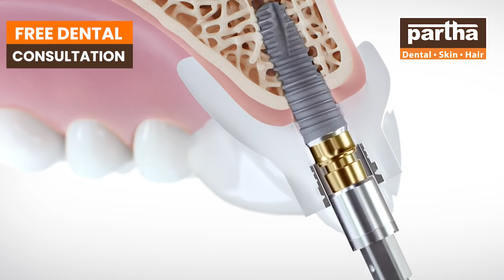Bangalore Free Dental & Free Hair Consultation Partha Dental Skin Hair Clinic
Free Dentist & Free Hair Appointment at the Best Dental & Hair Clinic near you

Dr Kalpana
Parthadental
Dental care
Thin hair
Best dental @ Bangalore
Hair fall
Hairline
Hair density
Hair transplant
Hair products
Smile improvement
Teeth whitening
Brushing
Yellow teeth
Cavities
Black spots on teeth
Dental floss
Chewing problem
Broken teeth
Smile design
Gaps between the teeth
Irregular teeth
Crooked teeth
Clips
Braces
Invisible braces
No braces
Aligners
Invisalign
Bleeding gums
Bad breath
Oral ulcers
Sensitivity
Veneers
Laminates
Artificial fixed teeth
Teeth sets
Dentures
Removable teeth
Implants
Beautiful smile
Beautiful hair
Root canal treatment
Fillings
Painless dentistry
Child dentistry
Cosmetics
Crowns/caps
Emergency pain
Gum health
Wisdom teeth
Preventive care
Sealants
Tooth replacement options
Jaw pain
Bad taste
Dry mouth
Dental X-rays
Opt
Dry socket
Fix my teeth
Tobacco chewing
Baby teeth
Milk teeth
Teeth shape
Teeth colour
Cracked tooth

ನುರಿತ ದಂತ ತಜ್ಞ ವೈದ್ಯರುಗಳಿಂದ
ದಂತ ಕಸಿ
ದಂತ ತಜ್ಞರು
ಸ್ಮೈಲ್ ಡಿಸೈನಿಂಗ್
ಸ್ಮೈಲ್ ಮೇಕ್ಓವರ್
ಹಲ್ಲಿನ ಜೋಡಣೆ ಚಿಕಿತ್ಸೆ
ಹಲ್ಲಗಳನ್ನು  ಕಟ್ಟುವುದು
ಹಲ್ಲಿನ ಆರೈಕೆ
ಹಲ್ಲಿನ ಉಳಕಗಳನ್ನು  ಸ್ವಚ್ಛ ಮಾಡುವುದು
ಹಲ್ಲಿನ ಶುಚಿಗೊಳಿಸುವುದು
ಹಲ್ಲಿನ ತೆಗೆಯುವಿಕೆ
ಕೂದಲು ಉದುರುವಿಕೆ
ಕೂದಲು ಕಸಿ ಮಾಡುವುದು
ಕೂದಲು ತೆಳುವಾಗುವುದು
ಕೂದಲು ಬೆಳವಣಿಗೆ
ಕೂದಲು ಪ್ಯಾಚ್
ಕೂದಲು ಆರೈಕೆ
ಕೂದಲಿನ ಸಮಸ್ಯೆಗಳು

కాస్మటిక్ డెంటల్
డెంటల్ క్లినిక్
డెంటల్ సూపర్ స్పెషలిస్ట్
డెంటల్ హాస్పిటల్
ఎత్తు పళ్ళు
వంకర పళ్ళు
డెంటల్ ఇంప్లాంట్
పంటికి క్యాబ్ పెట్టడం
రూట్కెనాల్ చికిత్స
స్మైల్ డిజైనింగ్
పిల్లల డెంటిస్ట్
ఫ్యామిలీ డెంటిస్ట్
దంతవైద్యుడు
ఎమర్జెన్సీ డెంటిస్ట్
దగ్గరలోని డెంటిస్ట్
జుట్టు రాలడం
బట్టతల
నోటి దుర్వాసన
ఫ్రీ కన్సల్టేషన్